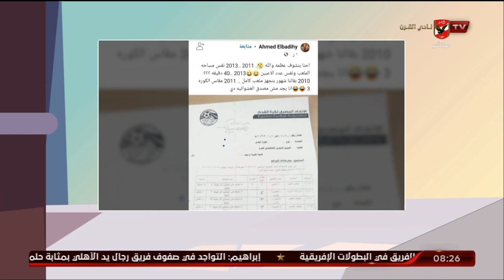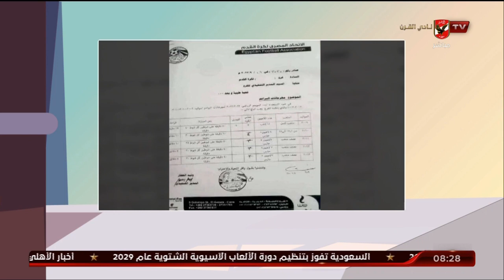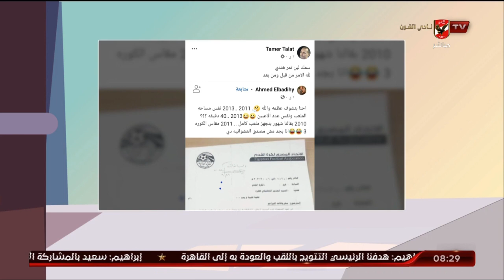أسامة حسني يلقي الضوء بشأن شروط لائحة لجنة المسابقات الخاصة بالبراعم ويكشف اللغط الدائر حولها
أسامة حسني يلقي الضوء بشأن شروط لائحة لجنة المسابقات الخاصة بالبراعم ويكشف اللغط الدائر حولها | الأشبال